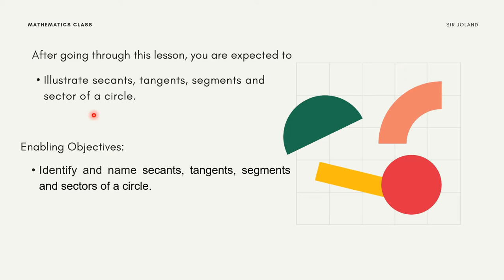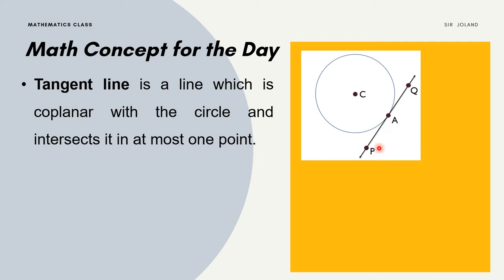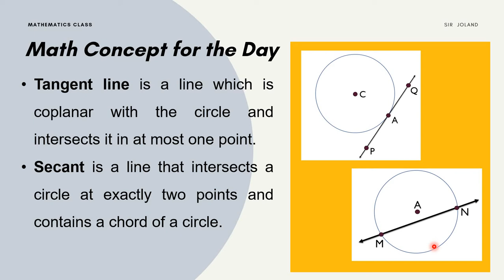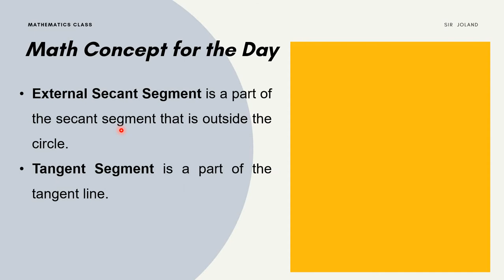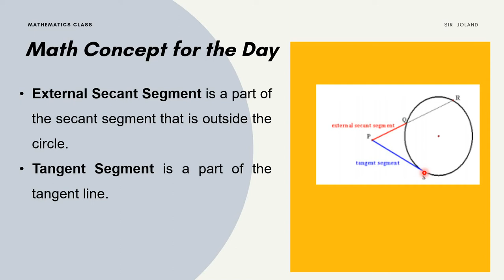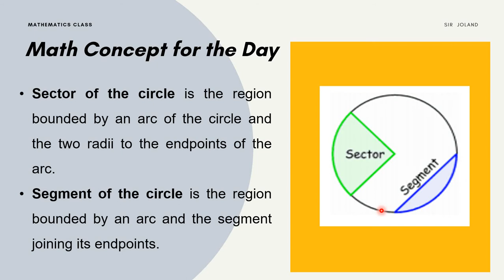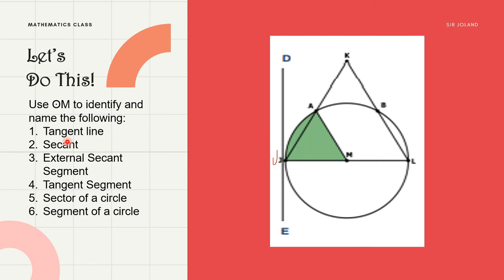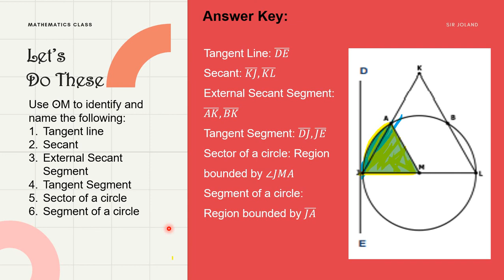Secants, Tangents, Segments and Sectors of a Circle - Part 1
Terminal Objective: Illustrate secants, tangents, segments and sector of a circle.
Enabling Objectives: Identify and name secants, tangents, segments and sectors of a circle

Sources: Department of Education